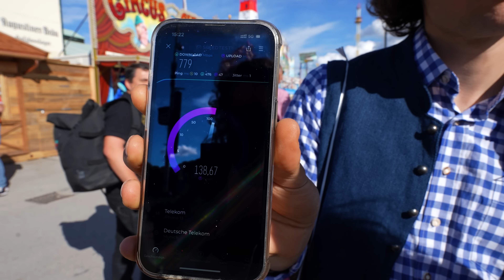5G-Härtetest auf dem Oktoberfest: Schwankende Stimmung, stabiles Netz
Wie gut ist eigentlich die Sonderversorgung der Telekom auf dem Oktoberfest? Wir nehmen euch heute mit und testen was das Zeug hält.

00:19: Der Telefon-Test: Kommt man durch auf dem Oktoberfest?
01:38: Mal ein anderer Test: Wie hält man eigentlich das Bier richtig?
02:22: 160 Telekom-Standorte: So wird das gesamte Areal versorgt
02:55: Mobilfunk-Standorte zählen
03:21: Upload-Test: Wie schnell erfolgt der Upload?
04:12: Download-Test: Wie flüssig läuft ein Videocall?
05:10: Was sagt der Speedtest?
05:57: Unser Ergebnis

Keine Videos und News rund ums Thema Netz verpassen!

So wünschen wir und andere Zuschauer*innen uns Kommentare:
1. offen, aber höflich und respektvoll
2. überlegt und anregend
3. tolerant gegenüber anders lautenden Meinungen

Darüber ärgern wir und andere Zuschauer*innen uns:
1. SPAM
2. Beleidigungen und persönliche Angriffe
3. jegliche Verletzungen deutschen Rechts, z. B. Urheberrecht
4. Themen, die sich nicht auf den Beitrag beziehen
5. jugendgefährdende Aussagen